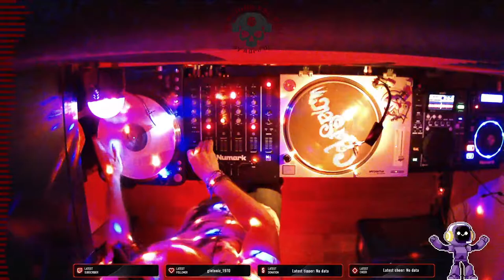Adre DJ 👟 Zapatilla Sessions - Remember de ayer y hoy (08/05/22) 👟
- Remember peace, love & party 🤖
- Equipamiento para DJ's
- Prueba Amazon Music Unlimited

Session by Adre DJ (2022)